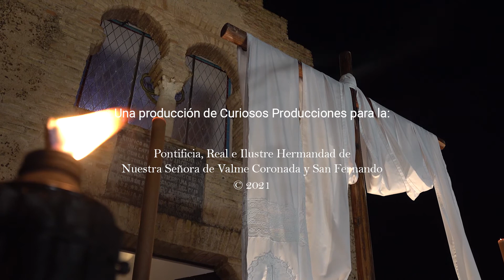VIA CRUCIS 2021 | 13ª Estación: Jesús muere en la cruz